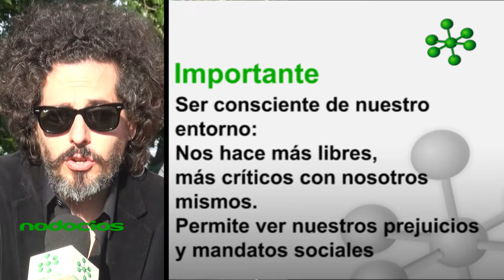La ignorancia como motor del conocimiento por Julian Fava